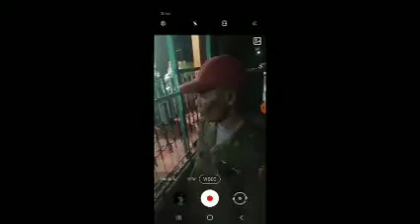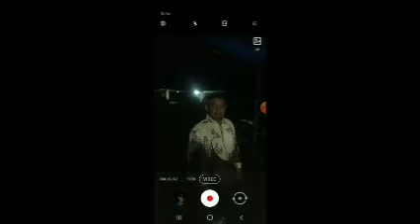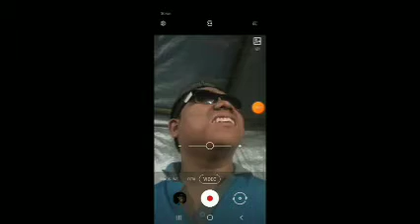Hari Sabtu Kita Pergi Jalan Jalan Ke Nurul Ikhlas. Part (1)